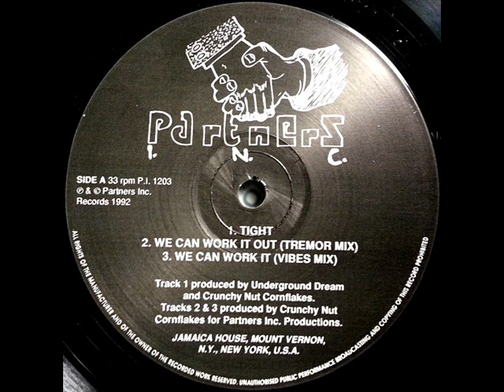Underground Dream & Crunchy Nut Cornflakes -- Tight - Partners Inc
1992 track from Partners Inc. -- P.I. 1203